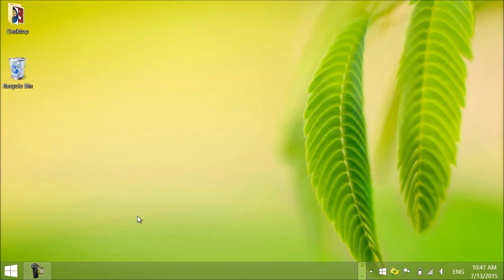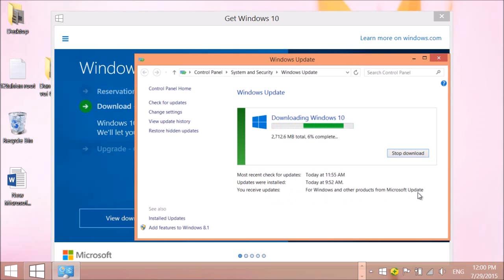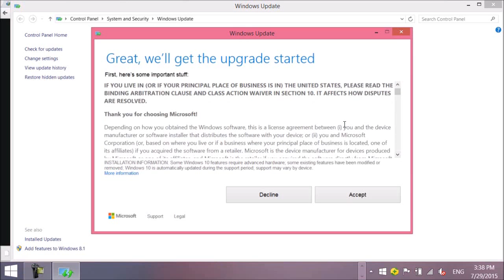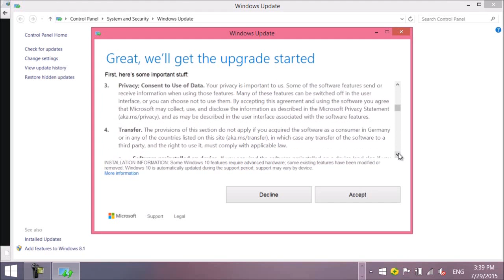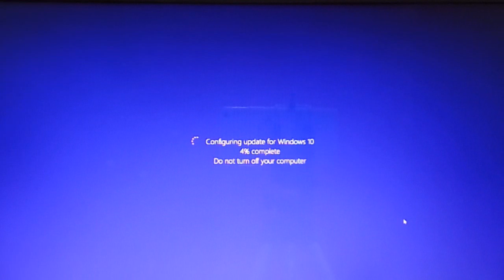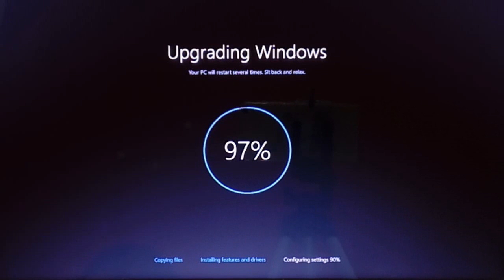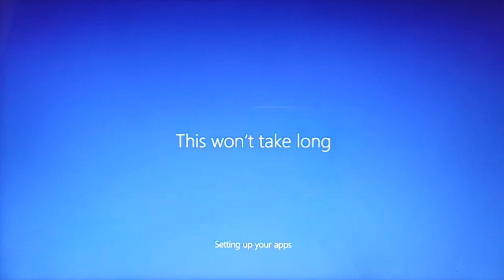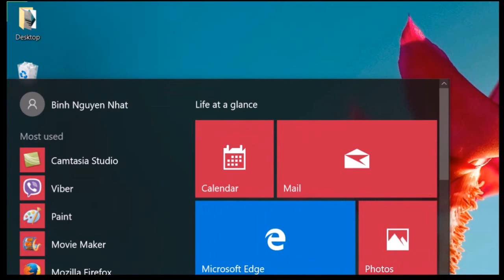Windows 10 auto upgrade from 8.1 full process took me 5 hours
I upgrade my Windows 8.1 to Windows 10 today 29th of July, the process is straight forward, just reserve your copy then it is automatically download and install. You just do some clicks and wait. However the downloading and installing processes take quite long. Mine is 5 hours plus. But it is worthy to do. Try yourself and good luck with your free copy of Windows 10.

This upgrade offer is for a full version of Windows 10, not a trial. 3GB download required; internet access fees may apply. To take advantage of this free offer, you must upgrade to Windows 10 within one year of availability. Once you upgrade, you have Windows 10 for free on that device.

Windows 10 Upgrade Offer is valid for qualified Windows 7 and Windows 8.1 devices, including devices you already own. Some hardware/software requirements apply and feature availability may vary by device and market. The availability of Windows 10 upgrade for Windows Phone 8.1 devices may vary by OEM, mobile operator or carrier. Devices must be connected to the internet and have Windows Update enabled. Windows 7 SP1 and Windows 8.1 Update required. Some editions are excluded: Windows 7 Enterprise, Windows 8/8.1 Enterprise, and Windows RT/RT 8.1. Active Software Assurance customers in volume licensing have the benefit to upgrade to Windows 10 enterprise offerings outside of this offer. To check for compatibility and other important installation information, visit your device manufacturer’s website and the Windows 10 Specifications page. Windows 10 is automatically updated. Additional requirements may apply over time for updates.

It’s easy to get your free upgrade – here’s how

Reserve
Use the Get Windows 10 app to reserve your free upgrade to Windows 10. We’ll download Windows 10 to your device and notify you when it’s ready. You can cancel your reservation at any time.
Click on the small Windows icon located at the right end of the taskbar to get started. If you don’t see it, visit our Q&A for more information.

Right bottom corner of the desktop with a circle around the Windows icon
Click “Reserve your free upgrade” in the app window.
Enter your email if you want confirmation of this reservation.
This free Windows 10 upgrade is available for PCs and tablets; the free Windows 10 Mobile upgrade will be available for most phones starting later this year.
Upgrade

On 29th July, once the upgrade is ready for your PC, we’ll send you a notification and you can upgrade right away or pick a time that’s good for you.
After you’ve upgraded, you have Windows 10 for free on that device.
Upgrade to Windows 10 with confidence. The Microsoft Answer Desk will be here for you with one-on-one support to get you up and running on Windows 10. For questions about upgrading to Windows 10, take a look at our Windows 10 Q&A or check to see if your question has already been answered in the community forum or post a new one.